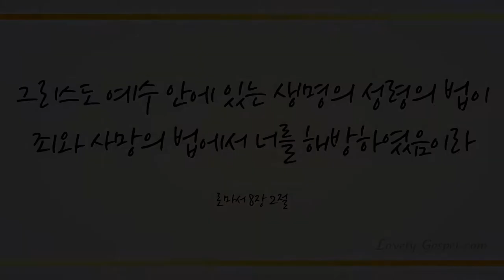나의 사랑하는 책 (There is a Dear and Precious Book , 199장) - 우영은, 이홍섭 (Woo Young Eun, Lee Hong sup)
'예수께서 이르시되 할 수 있거든이 무슨 말이냐 믿는 자에게는 능치 못할 일이 없느니라 하시니(마가9:23)

너희가 내 이름으로 무엇을 구하든지 내가 시행하리니 이는 아버지로 하여금 아들을 인하여 영광을 얻으시게 하려 함이라.
내 이름으로 무엇이든지 내게 구하면 내가 시행하리라. 너희가 나를 사랑하면 나의 계명을 지키리라. 내가 아버지께 구하겠으니 그가 또 다른 보혜사를 너희에게 주사 영원토록 너희와 함께 있게 하시리니(요:13~16)

오직 성령이 너희에게 임하시면 너희가 권능을 받고 예루살렘과 온 유대와 사마리아와 땅끝까지 이르러 내 증인이 되리라 하시니라(사1:8)'고 성경에 말씀하십니다.

믿는 이를 통해 불가능을 가능으로 바꾸시는 하나님 예수 그리스도로 내 안의 내가 죽고 오직 보혜사 성령만이 살아 땅끝까지 복음 전하는 축복의 하나님 자녀되었음을 믿고 이 찬양 바칩니다~♡

이번 주 44번째 찬송 연주곡으로 피아니스트 우영은님과 이홍섭님의  ‘나의 사랑하는 책-199장-’ 들려 드립니다. 이 찬양 들으시는 모든 분들께 항상 성령 충만한 최고의 시간 임하시기 기도드립니다~♡]